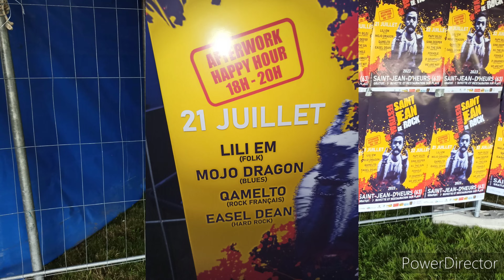Festival Saint Jean de Rock 21 juillet 2023